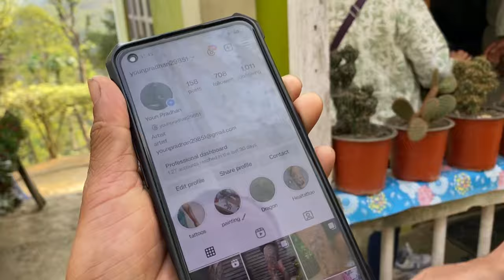Sabai family eksath di vana ko gar ma vayo ramailo 3year bath Sabai ramayo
Sabai family ek sath vayo ramailo